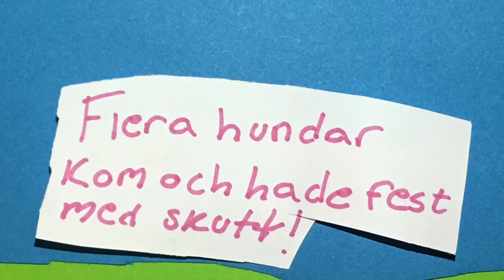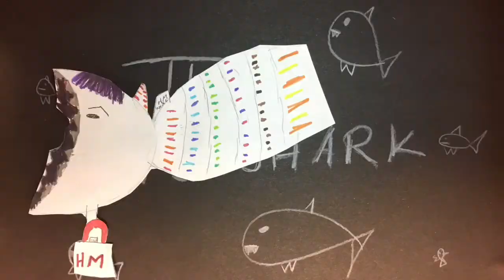Grillbyskolan_klass5_201021